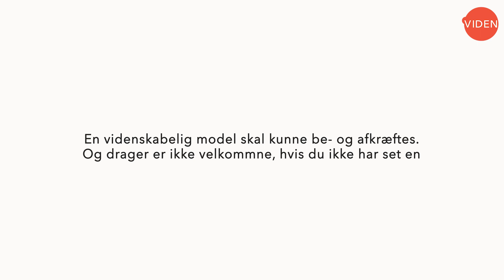Videnskab er en model af en lama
Er der regler i videnskab? Johan Olsen forklarer, hvilke regler videnskablige modeller følger.

Tak til Johan Olsen
Instruktør: Marie Breyen
Foto: Simon Mouridsen
Klip: Patrick Lund Larsen